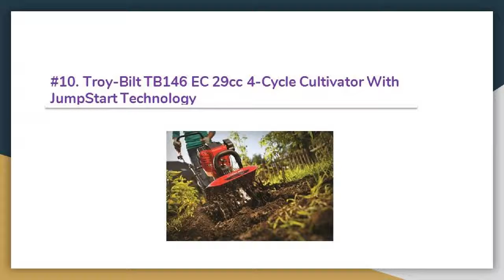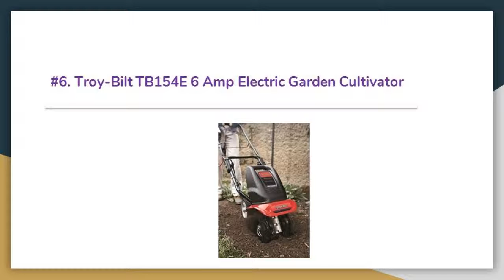Discover The 12 Best Garden Tillers In 2019 Product Reviews